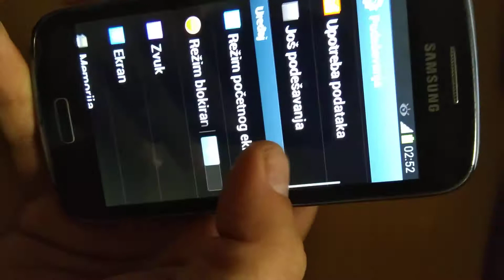Samsung Galaxy Core